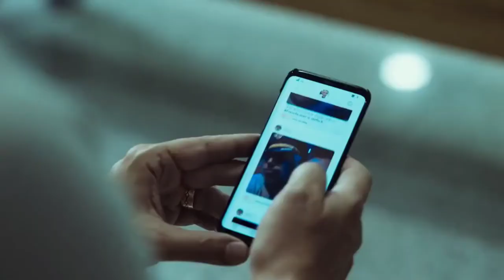Яздесь (2019) - официальный трейлер фильма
Французский шеф-повар Стефан знакомится в сети с корейской художницей Су. Бурная переписка вдохновляет, и он решает поехать в Сеул, но возлюбленная не встречает его в аэропорту. Стефан ждет ее в терминале. Он очаровывает всех и становится интернет-сенсацией, знаменитым «французским любовником». Но что ждет его за дверями аэропорта?

Жанр: комедия
Год выпуска: 2020
Режиссеры: Эрик Лартиго
Сценарий: Томас Бидеген, Эрик Лартиго
Композиторы: Евгений Гальперин, Саша Гальперин
Операторы: Лорен Танги
Продюсеры: Йун-Сеок Нам, Эдуард Вейл
Актеры: Пэ Ду-на, Ален Шаба, Бэ Дона, Венсан Немет, Джон Сехил

Страна: Франция, Бельгия
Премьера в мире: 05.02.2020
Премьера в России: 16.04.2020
Кинокомпания: Belga Productions, France 2 Cinéma, Gaumont Production, Keystone Films, Rectangle Productions

Канал MOVIE CLIPS предлагает горячие новые трейлеры, тизеры и краткие обзоры всех лучших будущих фильмов.